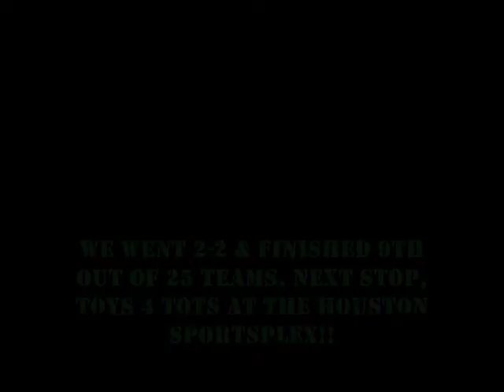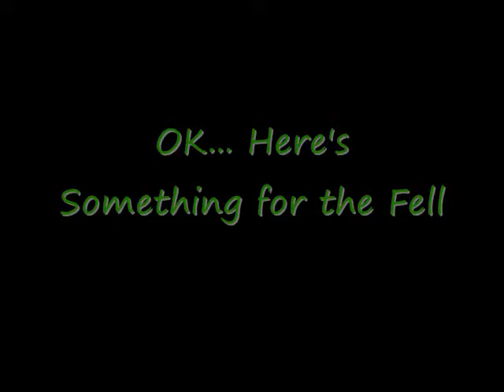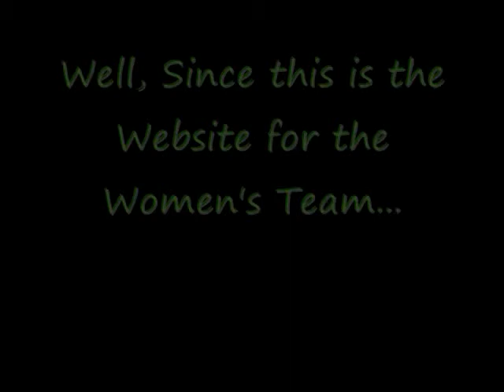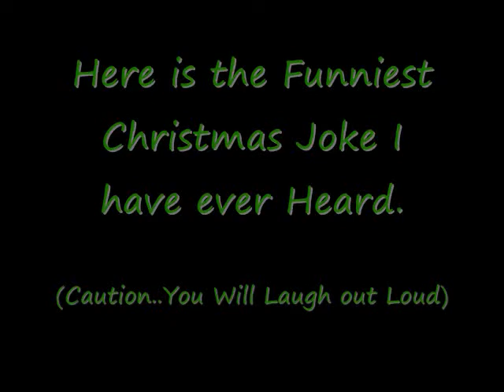"Don't Hate" - 2010 Fall Budfest & Toys 4 Tots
Members of the Black Softball Circuit & the SBSA. Women's Team "Don't Hate" (from Houston,Tx) goes down to College Station,Tx to play in The Fall Budfest 2010. Then the following weekend, we go to Houston,Tx to play in the Annual Toys 4 Tots Christmas Tournament. In the Fall Budfest,we Placed 9th out of 25 Teams. At the Toys 4 Tots, we Placed 2nd. These Ladies show how we play ball in Houston. Their slogan"Loved by Few,Hated by Many,Envied by Everyone". Coached by Ron Smith & Brandon Smith. These Ladies are a force in South Texas. Look out for the Black & Green